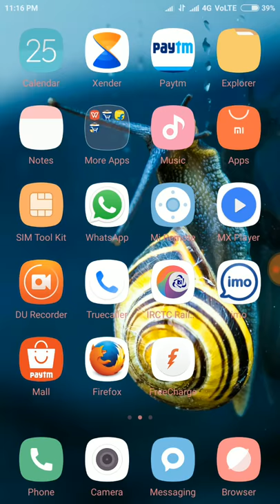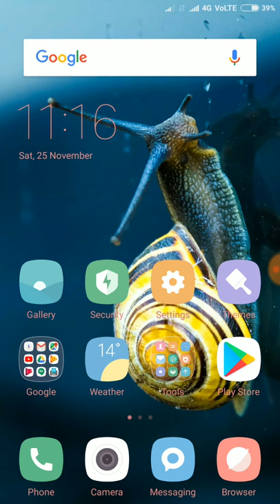tez earn money 3 times more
Tez refer code- vU3g7